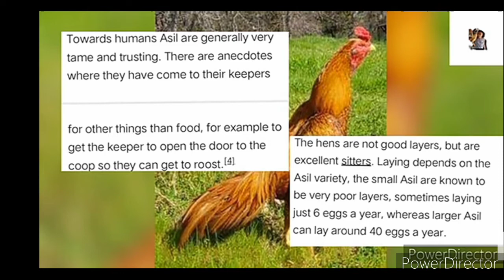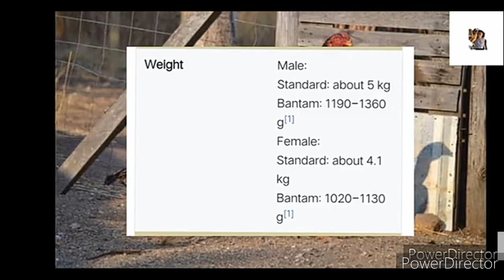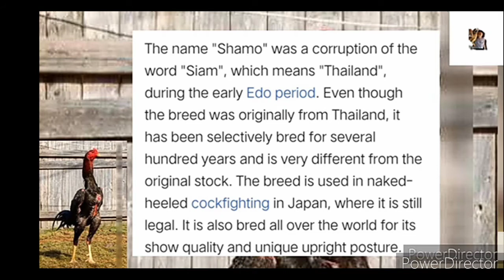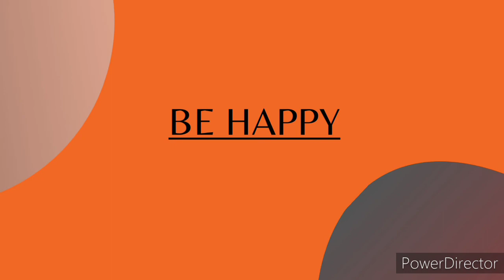Oriental Chicken List